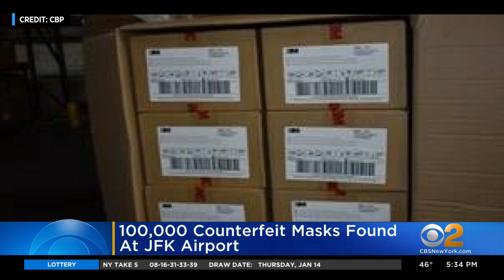100,000 Counterfeit Masks Found At JFK Airport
Customs officials say a shipment from Hong Kong contained 100,000 counterfeit face masks.